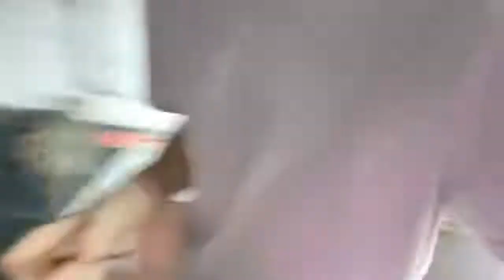Key Facts About Micronations